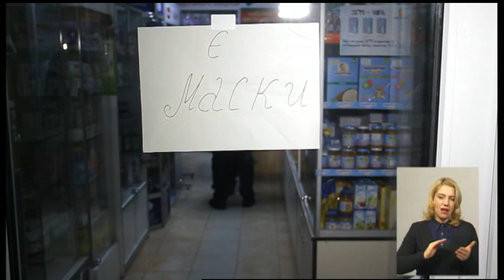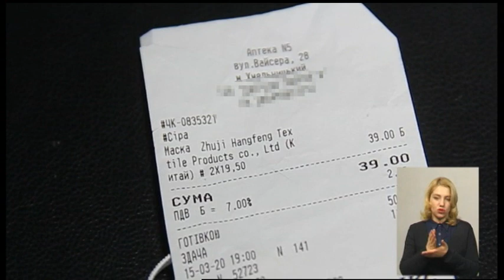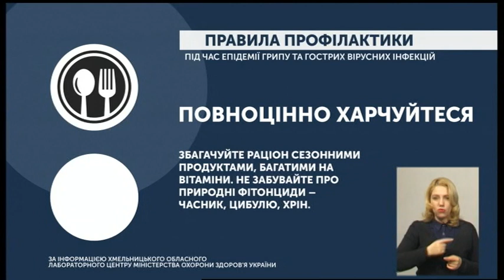17.03.2020. Новини. 19:00